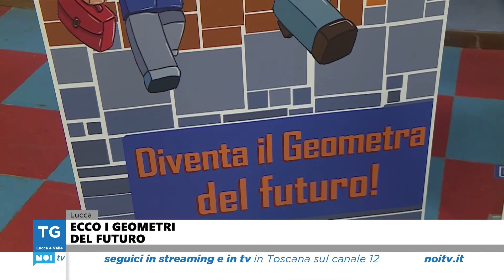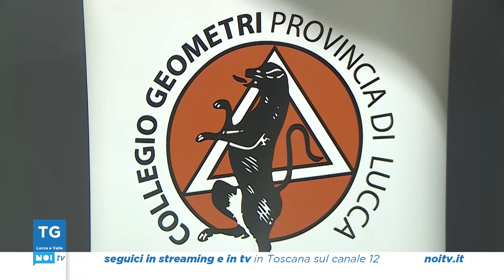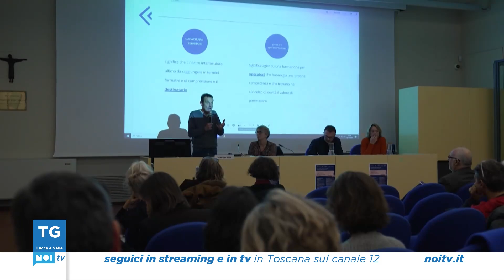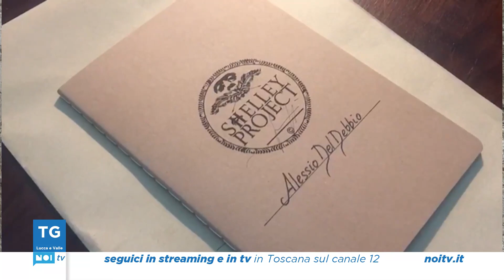Tg Noi Lucca e Valle | 01/12/2023